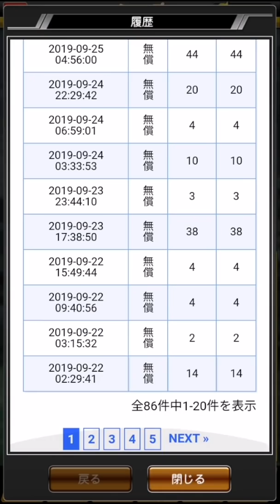【プロスピA】我慢できずにWSセレクション引いちゃいました・・・【プロ野球スピリッツA】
プロスピAの期間限定スカウト
１０連ワールドスターセレクション引いちゃいました・・・

このチャンネルは遊人が
やりたい！
おもしろいと思ったことを投稿していくチャンネルです！
人生一度きり
みなさんに楽しんで貰える
チャンネルを目指して頑張ります！！！